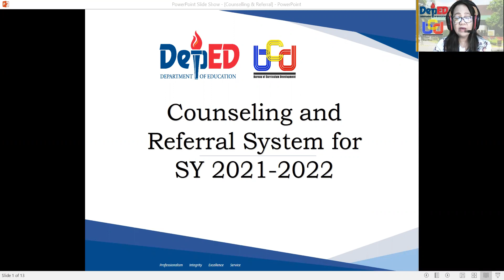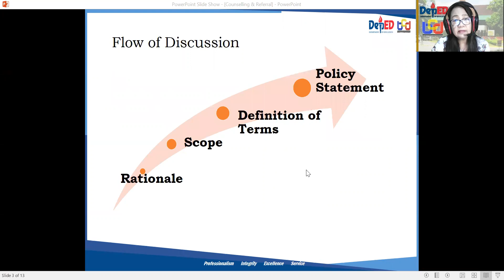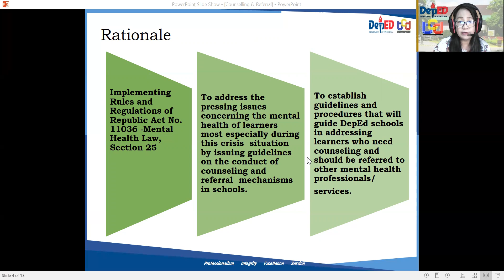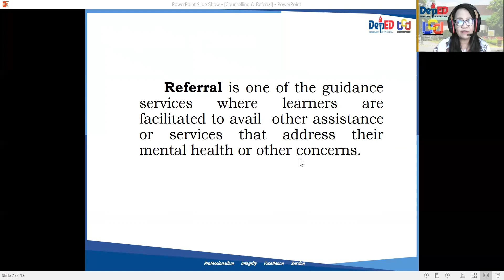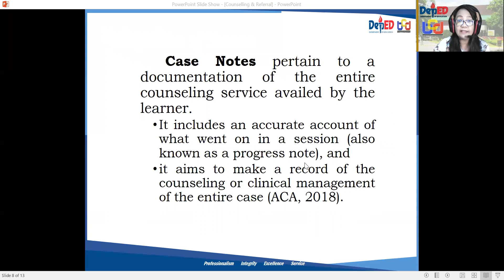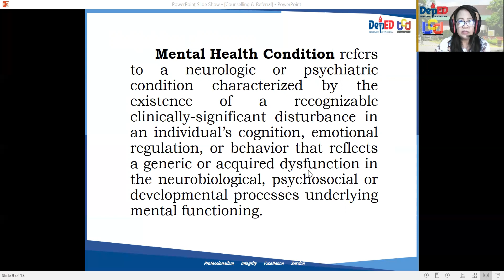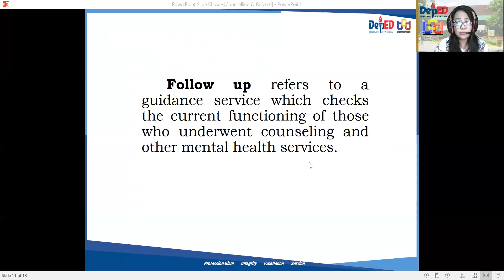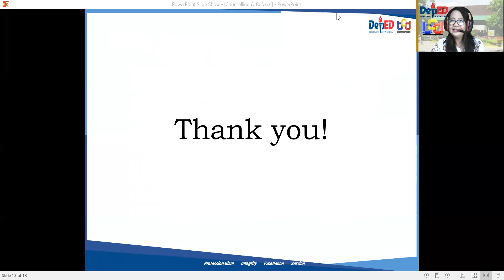Counseling & Referral SY 2021-2022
Mel Andres – Counseling and Referral System for SY 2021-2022 - SDO Panabo City